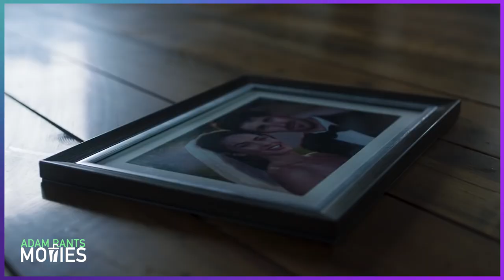Aggressively Defending Movie Criticism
Imagine a world where we just loved every movie, regardless of quality. What a boring, miserable place that would be. One of my favorite parts of going to films are the discussions that take place afterwards. We live in a time where movie criticism is separated into 2 camps, black and white. You either love most movies or you hate films altogether. The days of looking at things with a critical eye are long gone. Now there has to be a secret agenda or reason to dislike something or point out flaws in a film. At least, according to the internet...